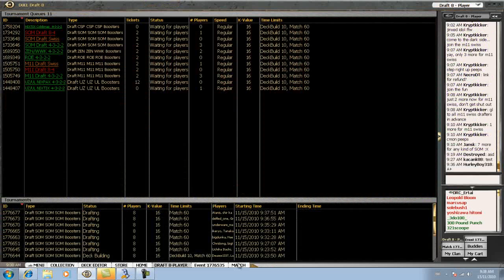SOM84-7_clip3.avi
Scars of Mirrodin 8-4 Draft
Part 4